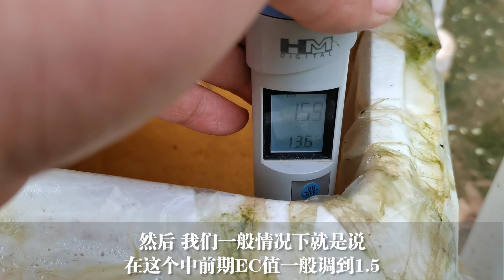高高在上的水培种植技术，原来这么简单，农户都能学会【付老师种植技术团队官方频道】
有朋友想学水培叶菜，其实技术很简单！